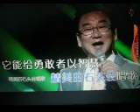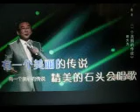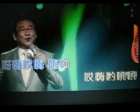一个美丽的传说【WB】（甫人--- 蒋大为） 2024 3 28